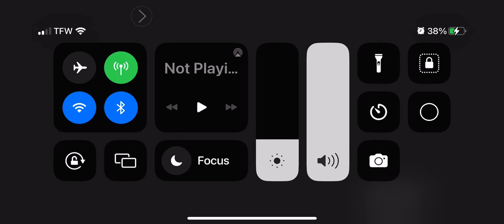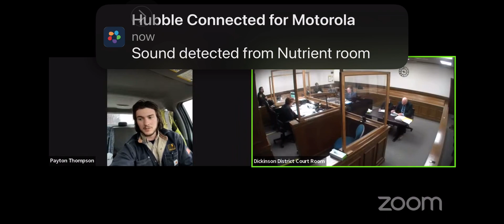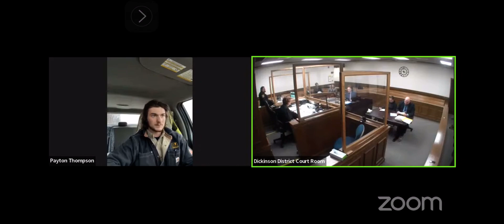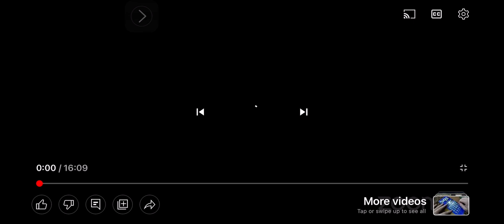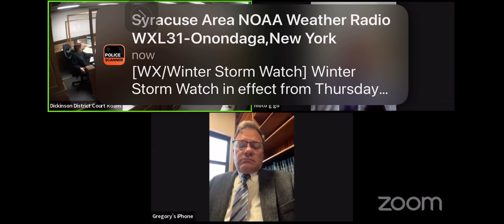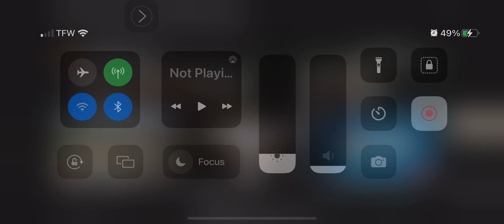12-13-22 Payton Thompson should I plea or should I …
12-13-22 Payton Thompson COBB hearing.  A lot happened in a short time. I’m pretty sure some were expecting a different outcome.

2nd video has nothing to do w my son’s assault.  It’s worth a watch though. Recommend